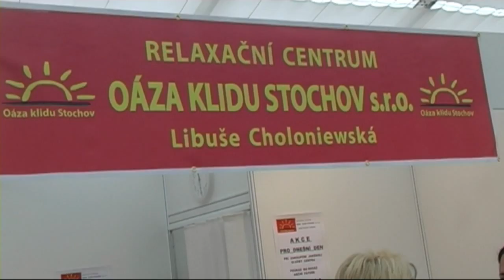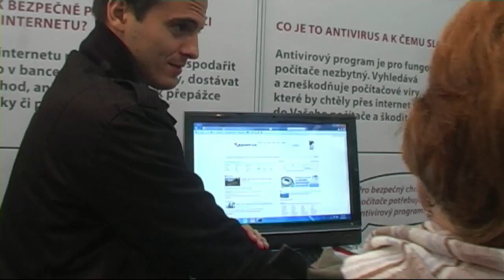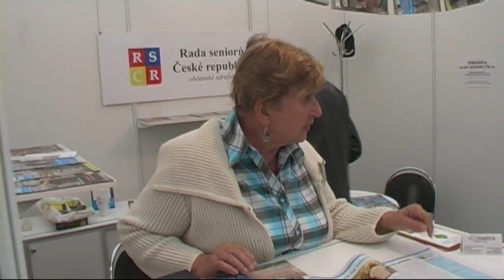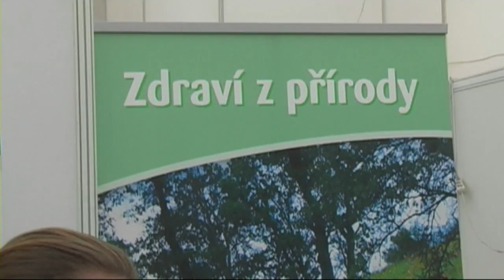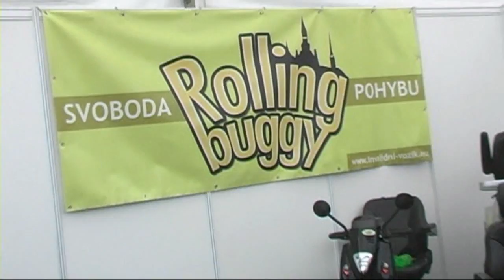První veletrh pro seniory byl úspěšný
Na pražském výstavišti se uskutečnil první ročník odborného veletrhu péče o seniory s bohatým doprovodným programem